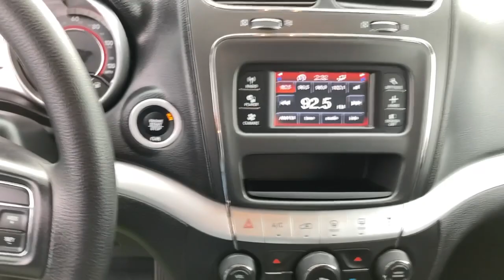2019 Dodge Journey Swedesboro, Turnersville, Mullica Hill, Sewell, Wenonah, NJ 1323201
Olive Green Pearlcoat  2019 Dodge Journey available in Swedesboro, New Jersey at Spirit Chrysler Dodge Jeep Ram. Servicing the Turnersville, Mullica Hill, Sewell, Wenonah, NJ area.
2019 Dodge Journey SE Value Pkg - Stock#: 1323201 - VIN#: 3C4PDCABXKT873569

, 1 LCD Monitor In The Front, 1 Seatback Storage Pocket, 160 Amp Alternator, 17' wheel covers, 20.5 Gal. Fuel Tank, 4 12V DC Power Outlets, 4-Way Passenger Seat -inc: Manual Recline and Fore/Aft Movement, 4-Wheel Disc Brakes w/4-Wheel ABSFront Vented Discs and Brake Assist, 4.28 Axle Ratio, 40-60 Folding Split-Bench Front Facing Manual Reclining Tilt ft.n Slide Fold Forward Seatback Rear Seat w/Manual Fore/Aft, 50 State Emissions, 525CCA Maintenance-Free Battery w/Run Down Protection, 6 Speakers, 6-Way Driver Seat -inc: Manual ReclineHeight Adjustment and Fore/Aft Movement, ABS And Driveline Traction Control, Air Filtration, Airbag Occupancy Sensor, Auto On/Off Aero-Composite Halogen Daytime Running Headlamps w/Delay-Off, Black Power Heated Side Mirrors w/Manual Folding, Black Side Windows Trim, BLACKPREMIUM CLOTH LOW-BACK BUCKET SEATS, Body-Colored Door Handles, Body-Colored Front Bumper w/Black Rub Strip/Fascia Accent, Body-Colored Rear Bumper, Cargo Area Concealed Storage, Cargo Space Lights, Carpet Floor Trim, Chrome Grille, Clearcoat Paint, Compact Spare Tire Stored Underbody w/Crankdown, Cruise Control w/Steering Wheel Controls, Curtain 1st2nd And 3rd Row Airbags, Day-Night Auto-Dimming Rearview Mirror, Deep Tinted Glass, Delayed Accessory Power, Digital/Analog Appearance, Driver Foot Rest, Driver Knee Airbag, Driver Visor Vanity Mirror, Dual Stage Driver And Passenger Front Airbags, Dual Stage Driver And Passenger Seat-Mounted Side Airbags, Dual Zone Front Manual Air Conditioning, Electronic Stability Control (ESC) And Roll Stability Control (RSC), Engine: 2.4L I4 DOHC 16V Dual VVT, ENGINE: 2.4L I4 DOHC 16V DUAL VVT(STD), Fade-To-Off Interior Lighting, Fixed 50-50 Bench 3rd Row Seat FrontManual ReclineManual Fold Into Floor and 2 Fixed Head Restraints, Fixed Rear Window w/Fixed Interval Wiper and Defroster, Front And Rear Anti-Roll Bars, Front And Rear Map Lights, Front-Wheel Drive, Full Carpet Floor Covering -inc: Carpet Front And Rear Floor Mats, Full Cloth Headliner, Full Floor Console w/Covered Storage and 4 12V DC Power Outlets, Galvanized Steel/Aluminum/Composite Panels, Gas-Pressurized Shock Absorbers, Gauges -inc: SpeedometerOdometerOil PressureEngine Coolant TempTachometerOil TemperatureTransmission Fluid TempEngine Hour MeterTrip Odometer and Trip Computer, Graphic Equalizer, GVWR: 5 250 lbs, Hydraulic Power-Assist Speed-Sensing Steering, Illuminated Front Cupholder, Illuminated Locking Glove Box, Instrument Panel BinInterior Concealed StorageDriver / Passenger And Rear Door Bins and 2nd Row Underseat Storage, Integrated Roof Antenna, Interior Trim -inc: Metal-Look Instrument Panel Insert and Chrome/Metal-Look Interior Accents, Liftgate Rear Cargo Access, Manual Anti-Whiplash w/Tilt Front Head Restraints and Manual Adjustable Rear Head Restraints, Manual Tilt/Telescoping Steering Column, MANUFACTURER'S STATEMENT OF ORIGIN, Multi-Link Rear Suspension w/Coil Springs, Normal Duty Suspension, OLIVE GREEN PEARLCOAT, Outboard Front Lap And Shoulder Safety Belts -inc: Rear Center 3 PointHeight Adjusters and Pretensioners, Outside Temp Gauge, ParkView Back-Up Camera, Perimeter/Approach Lights, Power 1st Row Windows w/Driver 1-Touch Down, Power Door Locks w/Autolock Feature, Power Rear Windows and Fixed 3rd Row Windows, Premium Cloth Low-Back Bucket Seats, Proximity Key For Doors And Push Button Start, QUICK ORDER PACKAGE 22B-inc: Engine: 2.4L I4 DOHC 16V Dual VVTTransmission: 4-Speed Automatic VLP, Radio w/Seek-ScanIn-Dash Mounted Single CDMP3 PlayerClockSpeed Compensated Volume ControlAux Audio Input JackSteering Wheel Controls and External Memory Control, Radio: 4.3, Rear Child Safety Locks, Rear Cupholder, Redundant Digital Speedometer, Remote Keyless Entry w/Integrated Key Transmitter2 Door Curb/CourtesyIlluminated Entry and Panic Button, Roof Rack Rails Only, Seats w/Cloth Back Material, Sentry Key Engine Immobilizer, Side Impact Beams, Single Stainless Steel Exhaust, Sliding Front Center Armrest and Rear Center Armrest, Speed Sensitive Variable Intermittent Wipers, Steel Spare Wheel, Strut Front Suspension w/Coil Springs, Systems Monitor, Tailgate/Rear Door Lock Inc